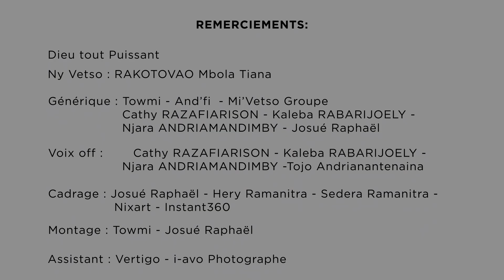23 Novambra 2024 sur FR TV